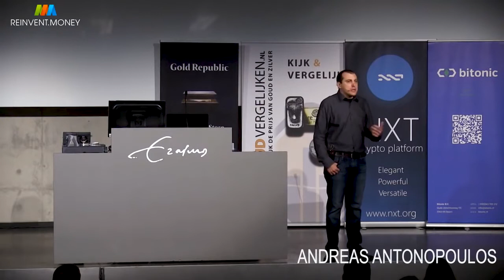The History of Money - Andreas Antonopoulos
► These Andreas Antonopoulous videos are an editorial work by Crypto Current. Find all of Andreas’ original talks on his YouTube channel

If you want early-access to talks and a chance to participate in the monthly live Q&As with Andreas, become an Andreas Antonopoulous patron

Bitcoin: 1FEQWdgBv9RjUjKt2oASXLTqAAiDo13zjx
Ethereum: 0x8c918EAAe0F78829eaF3BdA93180D9Ce1099FcB8